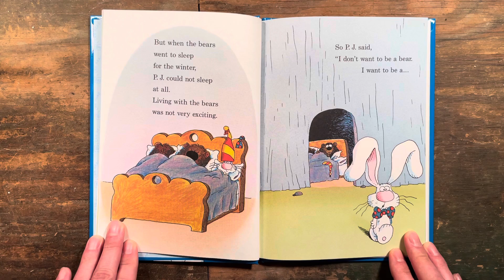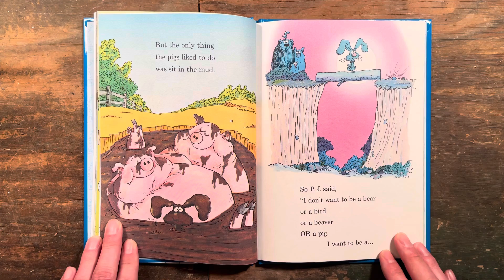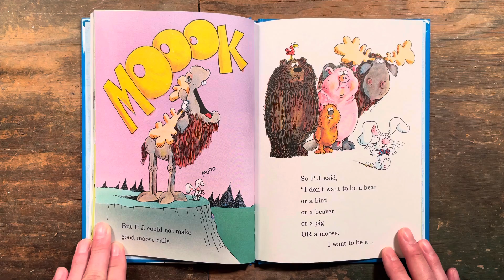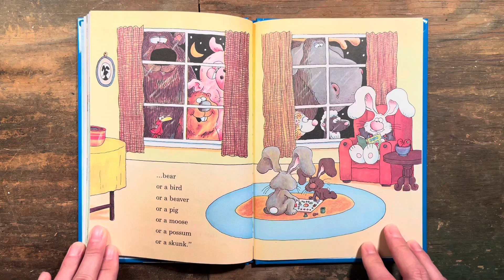It’s Not Easy Being a Bunny by Marilyn Sadler